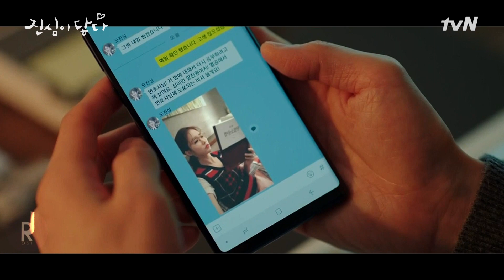[MV] Wendy (웬디)(Redvelvet) – What If Love | Touch Your Heart (진심이 닿다) OST PART 3 | ซับไทย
* English/Thai sub lyrics are available Turn on CC for watch it :D
เพลงประกอบซีรี่ย์เกาหลี   Touch Your Heart  2019